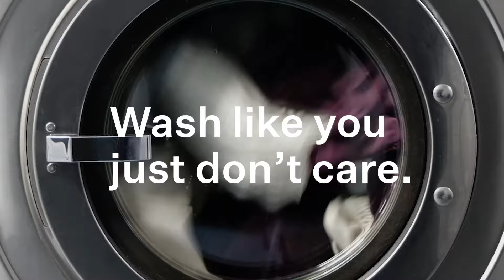Washable Velvet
From the office to the afterparty—and straight into the wash. Velvet that’s easy to wear, easy to care for. Did we mention it’s responsibly dyed? Our velvet meets the bluesign® standard. That means it’s dyed without hazardous chemicals—using less water and less energy.